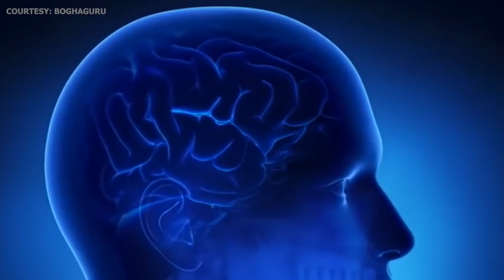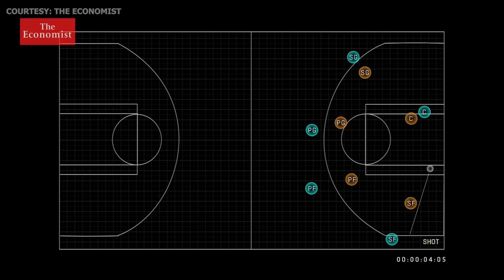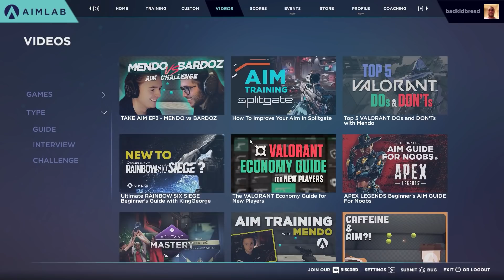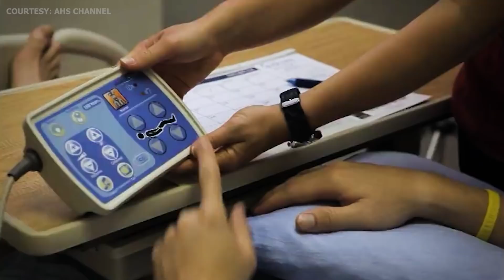Can A Video Game Help Heal The Brain?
Aim Lab is a tool gamers use to train their aim for games like Counter-Strike, Valorant and Apex Legends. But what if it could help heal the brain? That's what Aim Lab creator, Wayne Mackey, and David Putrino of Mt. Sinai in New York, look to find out.

Rehab in the past has been limited by time, money and resources, but with Aim Lab, not only have Wayne and David seen an uptick in enjoyment with rehab, they are starting to see some positive results. The in-game software can easily track progress, computers are widely available for use, and it promotes inclusion -- those who use to not be able to game are now afforded a chance. This is how the Quad Gods came to be, a group compromised of paraplegic individuals who work with David to train and compete in video games.

This is the story of how Aim Lab has grown into not just a training tool, but a possible solution for rehabilitation and inclusion.

Special Thanks to Wayne Mackey, David Putrino, and the Quad Gods Blake Hunt and Nyree Stevens

00:00 -- Intro
00:42 -- How Aim Lab Came to Be
3:07 -- Evolving Aim Lab For Healthcare
4:59 -- Enter the Quad Gods
8:54 -- Outro

Written by Jordan Epstein and Darin Kwilinski (@darink)
Narrated by Darin Kwilinski
Graphics and Editing by Mike Concepcion (@MichaelVidol)
Produced by Darin Kwilinski and Jordan Epstein